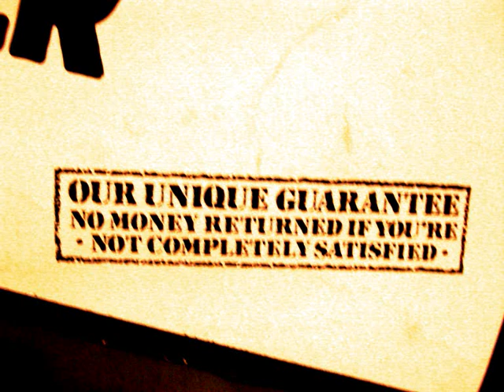THE SONS OF SID - The Full Blifta (side 1)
Super Rare Vinyl. Released in 1986

TRACKLISTING (side 1) ;

Intro.
Chicken Farming Ain't No Fun in Upper Volta
Bananas are not Drumsticks
The Mazola Party
Firecracker Clinton and Trent Briggs

"interesting fact" -this release was the first thing Ruby Wax ever recorded in the UK-